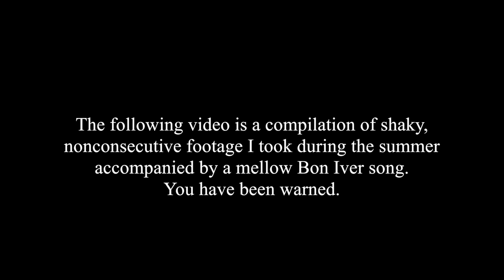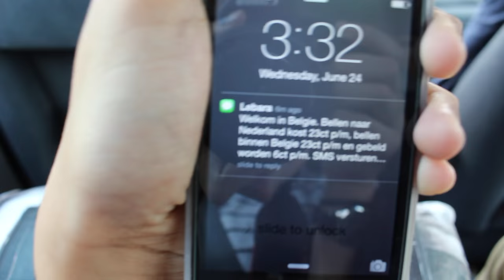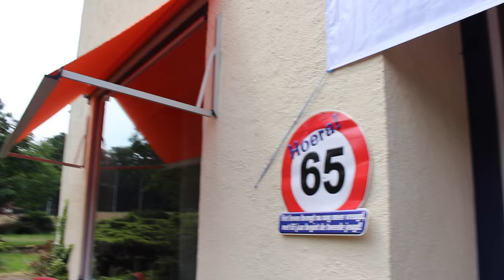European Summer Travel Vlog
A moody, nostalgic, slightly gloomy compilation of footage I took during the summer last year.

♦ Roslyn - Bon Iver & St. Vincent

Thank you to you for watching! Have a great day ♥